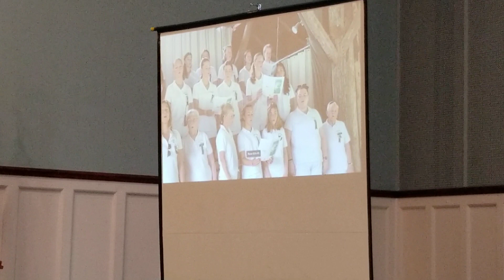St. Paul's UCC - August 6, 2023 - Part 1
Rev. Anne led worship with the sermon, "Wrestling with God", based on Genesis 32:22-31.